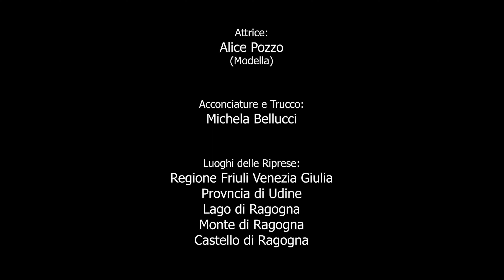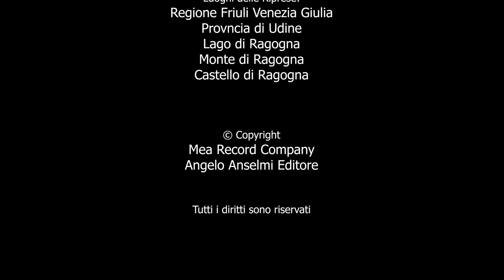Ivan Comar - Ambre Marie [ OFFICIAL VIDEO ]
Ambre Marie

Edizioni Musicali:
Mea Record Company - Angelo Anselmi Editore
Regia: Arturo Zocco

Direttore di Edizione:
Angelo Anselmi

Direttore della Fotografia:
Arturo Zocco

Attrice:
Alice Pozzo (Modella)

Acconciature e Trucco:
Michela Bellucci

Luoghi delle Riprese:
Regione Friuli Venezia Giulia
Provincia di Udine - Lago di Ragogna - Monte di Ragogna - Castello di Ragogna

Testo del brano:
Sembra strano tutto quel
Che attorno muove
Quando c’è il posto poi
Per parole nuove
Sono sempre io che
Ti sentirò altrove
Quando il mio nome saprà
Dirti tante cose, sì

Ambre Marie
Il cielo sembra tutto così
Ambre Marie
La mia vita è quasi come nei film
Ambre Marie
Sei tu che sembri dirmi di sì
Eccomi qui

Immerso nelle stelle dirò
Che penso a dove e come
Certe volte si sa già
Cosa lei mi propone
Uno scatto di cui
Mi ricorderò le pose
Ed a volte il viaggio sarà
Dentro le persone, sì

Ambre Marie
Ambre Marie
Ambre Marie
Eccomi qui

Ambre Marie
Stanotte voglio stare con te
Eccomi qui

Ambre Marie
Ambre Marie
Eccoti qui
Ambre Marie

Il video è stato realizzato rispettando tutte le misure
di sicurezza relative al contenimento del virus Covid-19

Ufficio Stampa:
Parole & Dintorni (Mariarosaria Panico)

© Copyright - Mea Record Company - Angelo Anselmi Editore